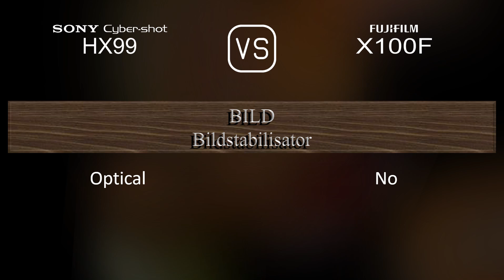Sony Cyber-shot HX99 vs. Fujifilm X100F: Ein Vergleich der technischen Daten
Dieses Video gibt einen Überblick über die Sony Cyber-shot HX99 und die Fujifilm X100F in einem parallelen Technikdatenvergleich (comparison of specifications). Vielen Dank fürs Zuschauen.

00:25 EINFÜHRUNG
00:33 KAMERAGEHÄUSE
00:40 BILDSENSOR
01:01 BILD
01:16 OPTIK & FOKUS
01:55 BILDSCHIRM
02:13 SUCHER
02:27 FOTOGRAFISCHE FUNKTIONEN
03:20 VIDEOGRAFISCHE FUNKTIONEN
03:35 SPEICHERUNG
03:38 KONNEKTIVITÄT
04:03 ALLGEMEINE ANGABEN
04:21 SONSTIGE FUNKTIONEN